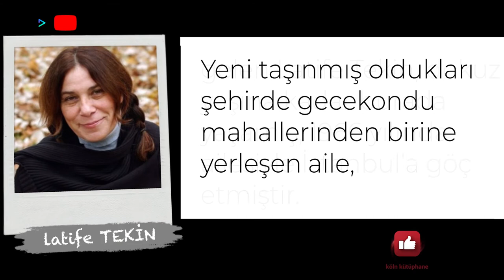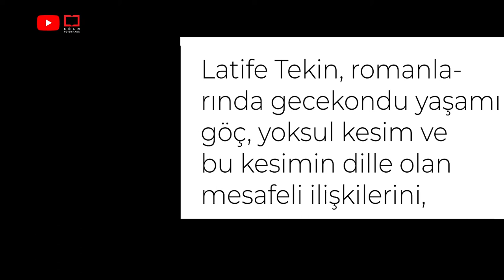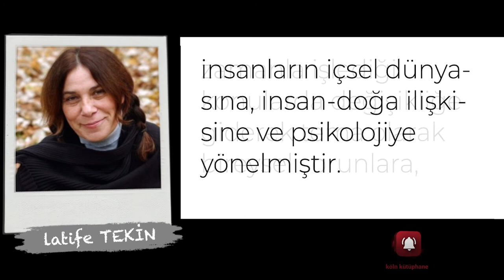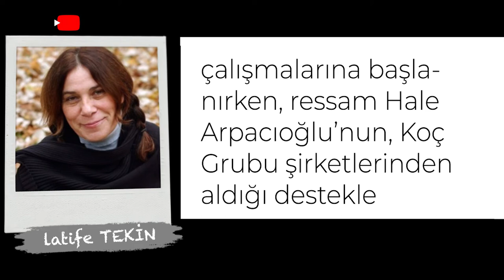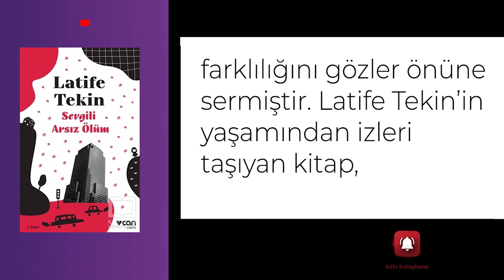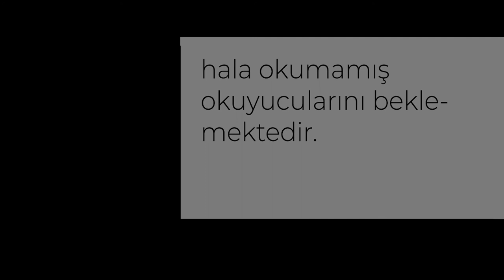Latife Tekin Kimdir? / Sevgili Arsız Ölüm / Sesli Edebiyat!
📚 Latife Tekin Kitaplarına Avrupa'dan ulaşmak için;

✦ 2021 © Köln Kütüphane Resmi Youtube Kanalı ✦

LATİFE TEKİN,
Türk edebiyat yazarı.

1957'de Kayseri'nin Bünyan ilçesine bağlı Karacahevenk köyünde doğdu. 1966'da 9 yaşındayken ailesiyle birlikte İstanbul'a geldi. Ortaöğrenimini Beşiktaş Kız Lisesi'nde tamamladı. İstanbul Telefon Başmüdürlüğü'nde kısa bir süre çalıştı. İlk kitabı "Sevgili Arsız Ölüm" 1983'te yayınlandı. Anadolu'daki köy yaşamı ve insanlarını masalımsı bir atmosferde ve "Yüzyıllık Yalnızlık" (Gabriel Garcia Marquez) tadında anlattığı bu ilk romanıyla büyük ün kazandı. Büyülü gerçekçilik akımına da yakıştırılan bu romanının ardından peş peşe diğer romanları geldi. Eserleri İngilizce, Almanca, Fransızca, İtalyanca, Farsça ve Hollandacaya çevrildi. Değişik üslubu ve yaklaşımıyla kuşağındaki edebiyatçıların önde gelen isimlerinden biri oldu.

Latife Tekin Bodrum Gümüşlük'te bir "Edebiyat Evi" projesi başlatmıştır. Garanti Bankası tarafından desteklenen proje, mimar Hüsmen Ersöz'ün 1998 yılında hazırladığı mimari proje ile inşaata başlamıştır (1999). Ressam Hale Arpacıoğlu'nun, Koç Grubu şirketlerinden aldığı destekle, aynı mimari projenin bir parçası olarak Sanat Evi'nin yapımına başlanmıştır. Latife Tekin, Bodrum Gümüşlük'te, herkesin yazabileceği, tartışabileceği, sanatçıların büyük şehrin dağdağasından uzak eser üretebileceği bir mekanın tamamlanması için çalışmaktadır.[1]Son olarak 2010'da "rüyalar ve uyanışlar" kitabı yayımlandı.

Eylül 2019'da Erdal Öz Edebiyat Ödülü'ne layık görüldü.

Kartal Belediyesi'nce yayımlanan KE dergisinin Mayıs-Haziran 2020 sayısının konusu olmuştur.